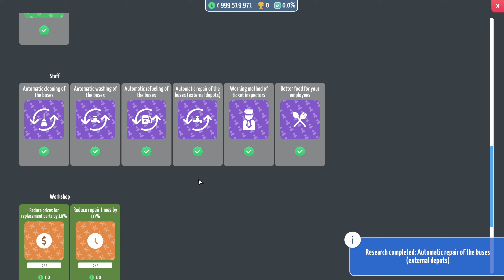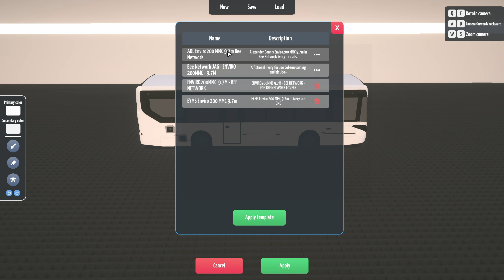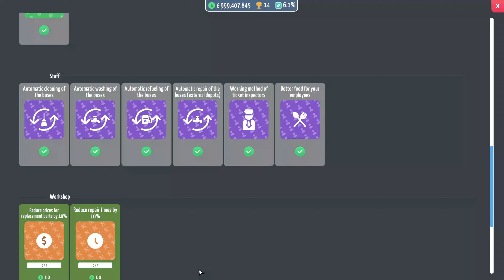City Bus Manager (Manchester) - Our First Big City (Ep 1)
This is the 1st episode of the Manchester series.